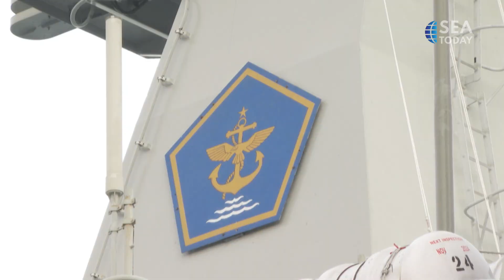KRI Banda Aceh Departs For IKN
The Indonesian Navy ship KRI Banda Aceh departed from the Jakarta International Container Terminal earlier this morning (8/5). The vessel carried personnel and equipment for the 79th Indonesian independence day anniversary celebrations, in the nation's new capital Nusantara.
Kapal Angkatan Laut Indonesia KRI Banda Aceh bertolak dari Jakarta International Container Terminal pagi ini (05/08). Kapal ini membawa personil dan peralatan untuk perayaan HUT RI ke-79, di ibu kota baru Nusantara.